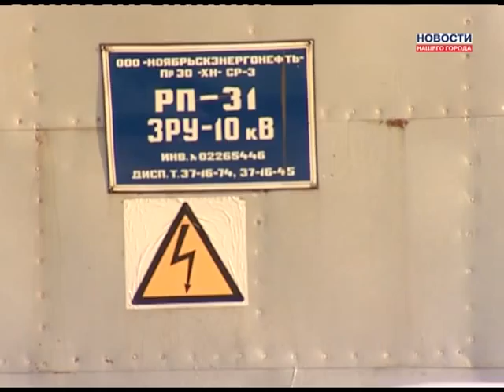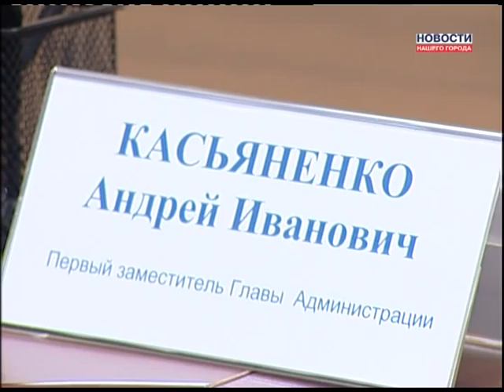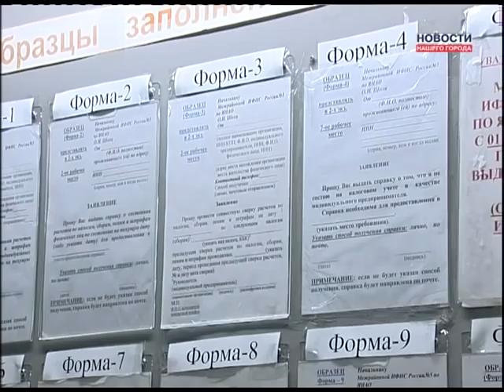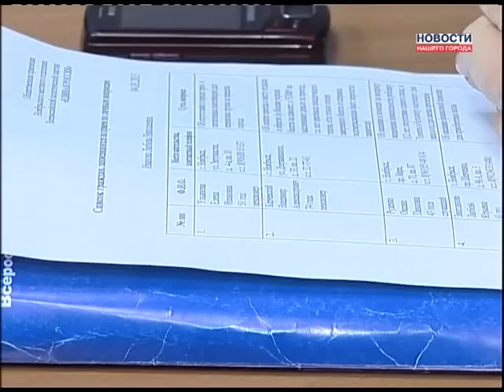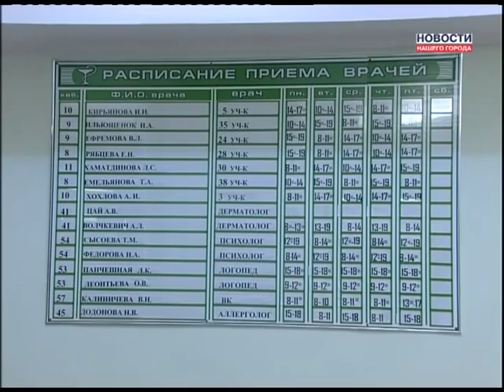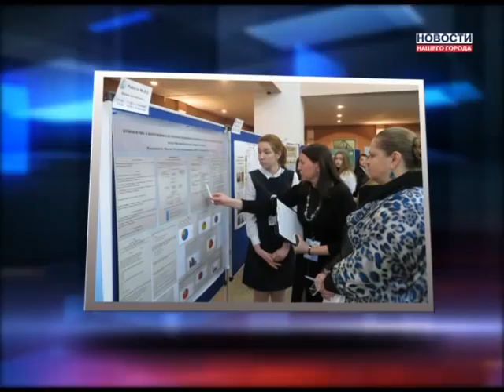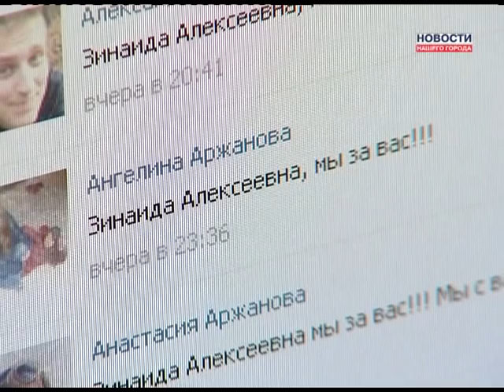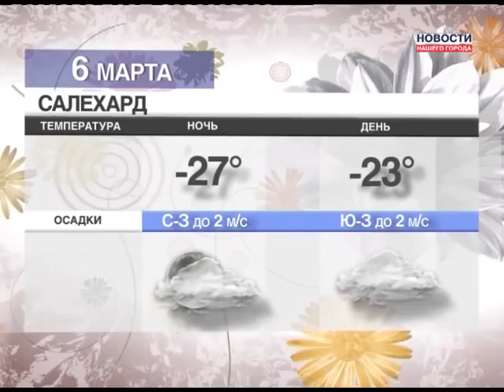Новости Нашего Города 05.03.2013